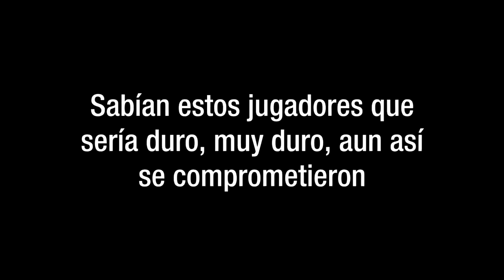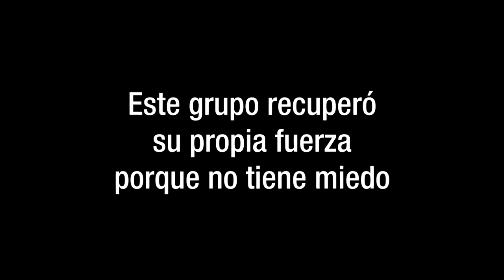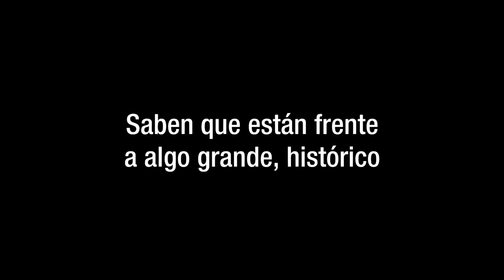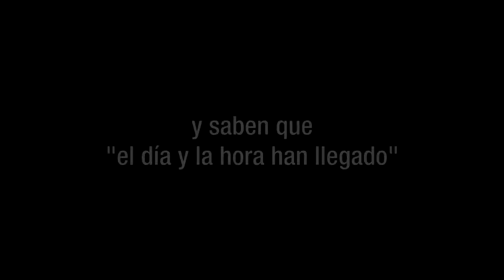¡Vamos Emelec! a luchar esa final 2015